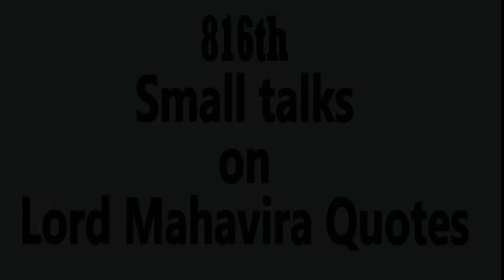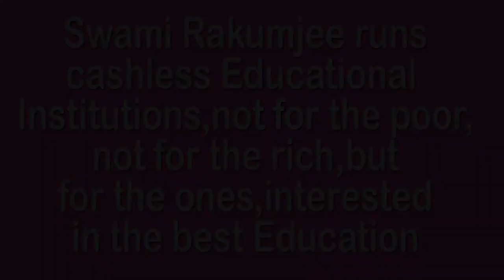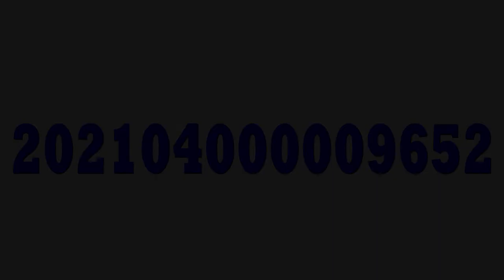THE ART OF WINNING OVERSELF BY SWAMI RAKUMJEE | Lord Mahavira quotes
816st040722 Lord Mahavira said,"It is better to win over self than to win over a million enemies". by Swami Rakumjee, recorded at the Rakumjee Ashram Devanahalli Taluk, Bangalore rural Karnataka India. Dharmadhikari Swami Rakumjee runs Cashless Educational Institutions not for the poor nor for the rich, but for the ones interested in the best education.Donate
This link follows on Facebook, Instagram, Youtube.